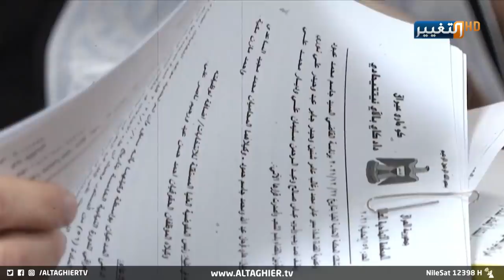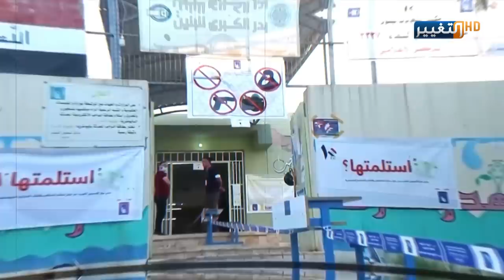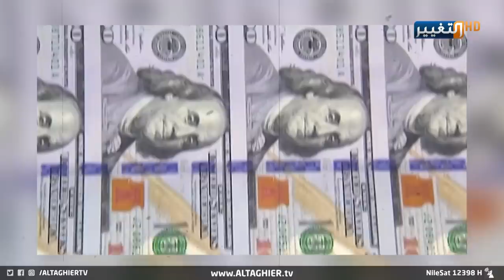مقتدى الصدر والكاظمي .. وسناريوهين لا ثالث لهما ! | تقرير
مقتدى الصدر يرشح الكاظمي .. ملامح الحكومة المقبلة تتضح | تقرير